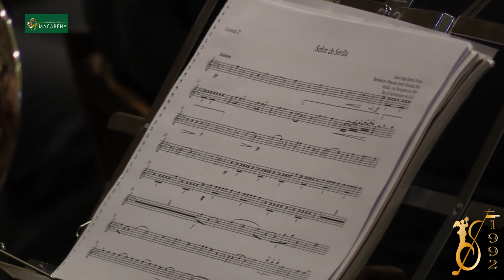Señor de Sevilla | Sangre San Benito en la Macarena 2019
La Banda del Santísimo Cristo de la Sangre ofreció un 22 de Febrero, un Concierto en la Basílica de Nuestra Señora de la Esperanza Macarena. Fue la primera vez que la banda visitaba el barrio macareno para tocar a las plantas de la “Señora de Sevilla” y de Nuestro Padre Jesús de la Sentencia.

Se puede escuchar la siguiente marcha:
- (00:00) Señor de Sevilla de Jorge Martin Puerto

Este video es un fragmento extraído de la retransmisión de la Televisión Privada de la Hermandad de la Macarena. Agradecemos enormemente su labor.